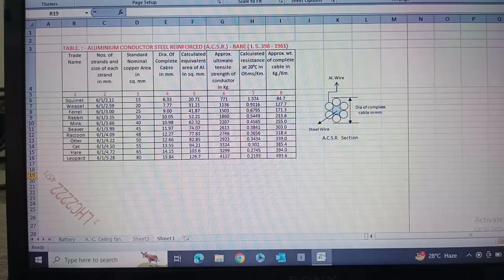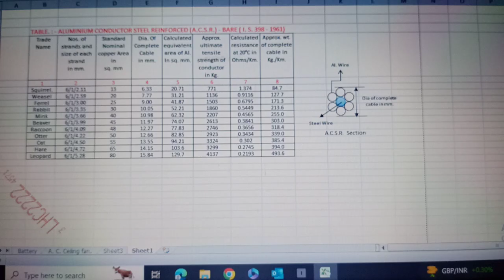Electrical engineering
A.C.S.R. Bare